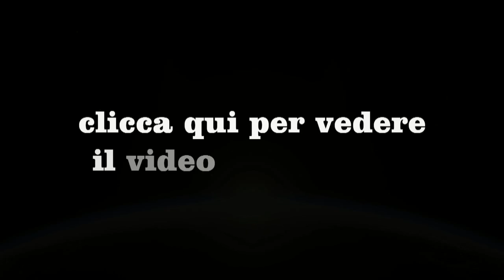Giveaway 13.000 iscirtti! CONTEST Jack Nobile! Monarchs giveaway e hangout CHIUSO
Il mio negozio su Amazon GummaPanik acquistabile qui

premi: li scoprirai nel video! muahahah!
riassunto: guarda il videoooo muahahahahahah
tutti i link quissottttto!! =)